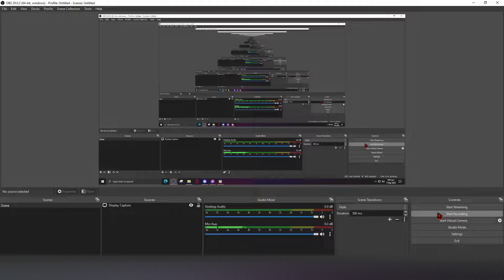"So this is the Yae Miko song, I love her very muahhhhhh AHHHHHHH!"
unedited video lol